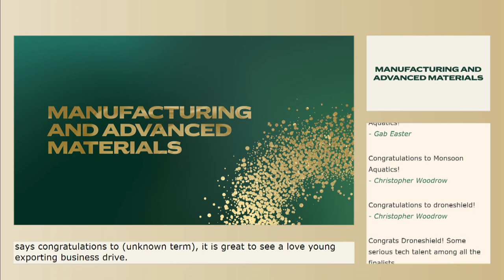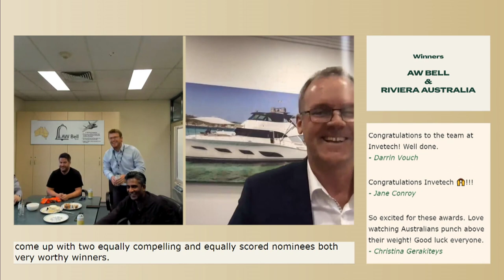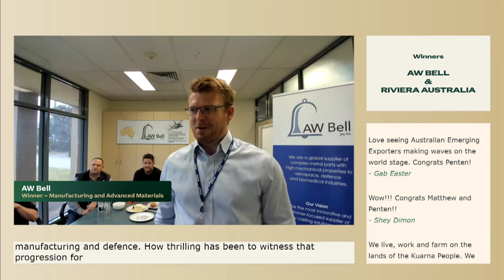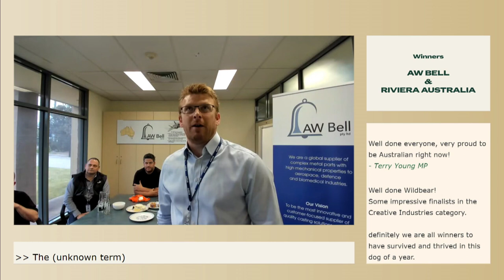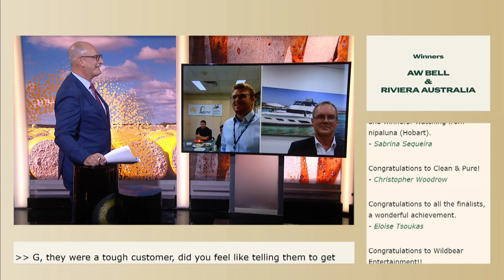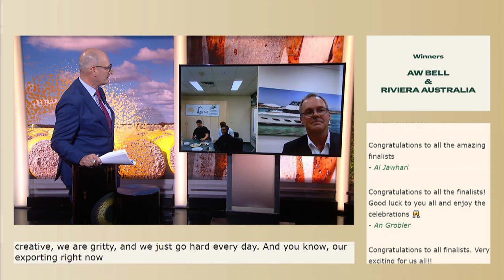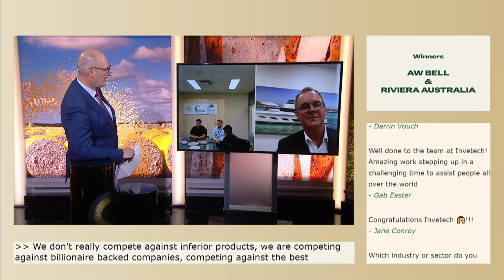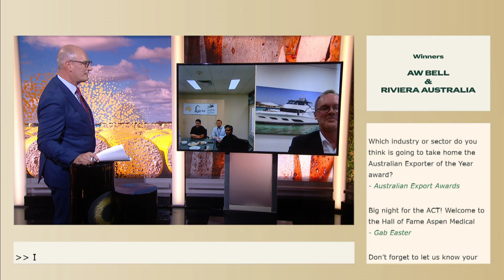Manufacturing and Advanced Materials Award 2021 - AW Bell and Riviera Australia (Joint Winners)